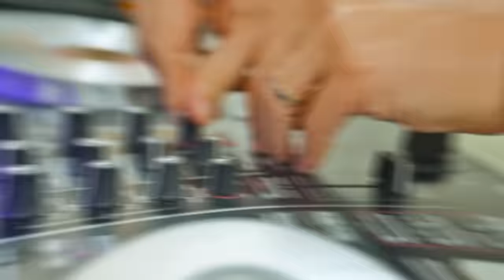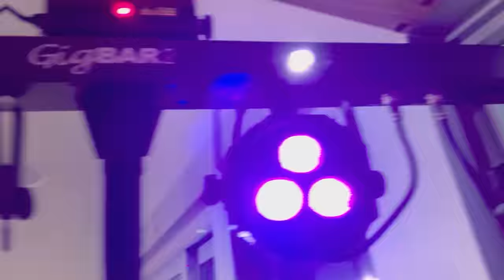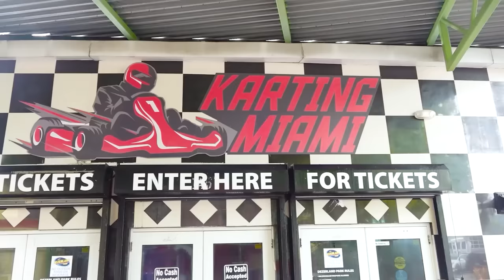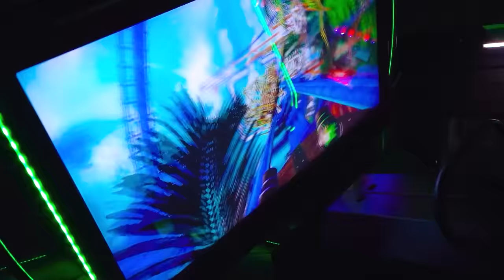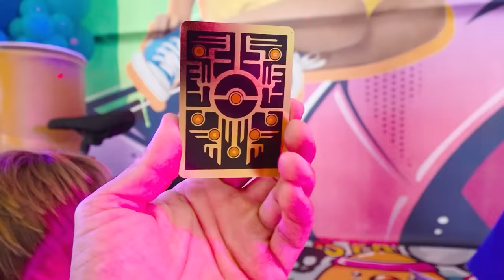Chris fête ses 4 ans avec des amis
Chris fête ses 4 ans avec des amis ! Fête d'anniversaire d'enfants entre amis
00:00 Chris fête ses 4 ans avec des amis
05:00 Niki fête ses 7 ans avec des amis